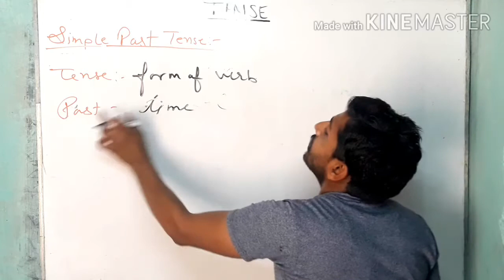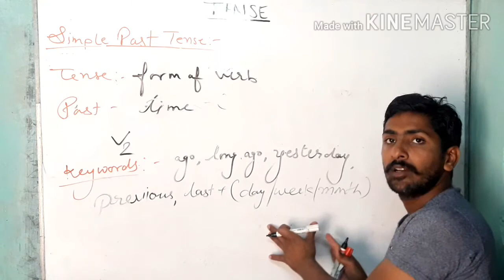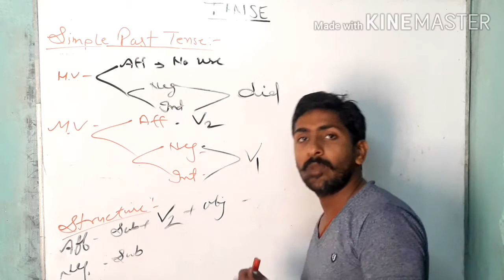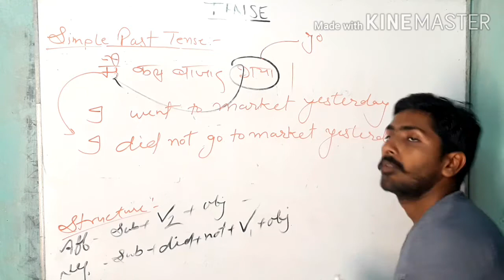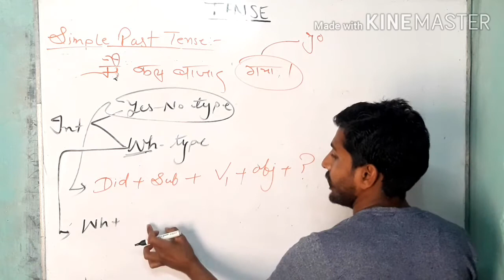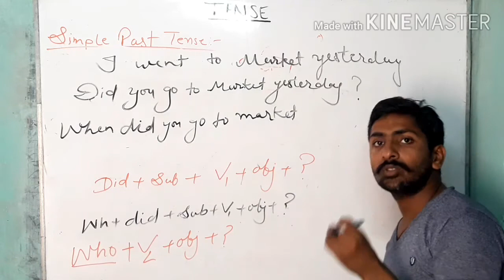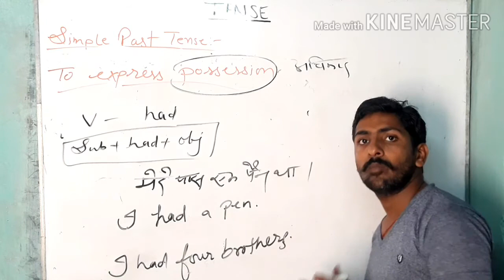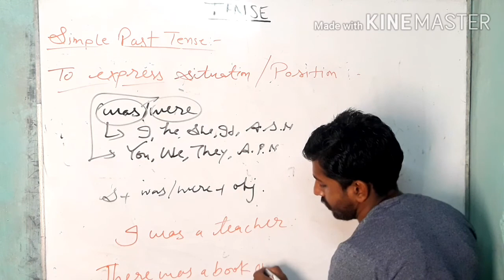Simple Past Tense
Simple Past Tense  Past Indefinite Tense